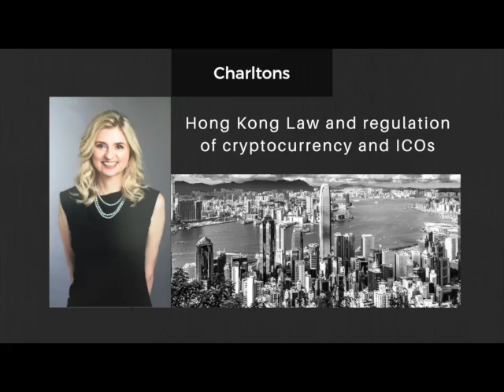Digitalization | Sputnik news | Eastern Economic Forum 2018 | Charltons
Julia Charlton shares thoughts with Sputnik news on digitalization of Russia’s Far East at the Eastern Economic Forum 2018